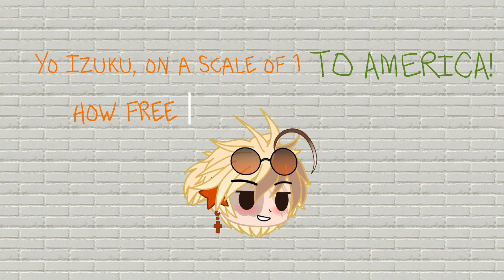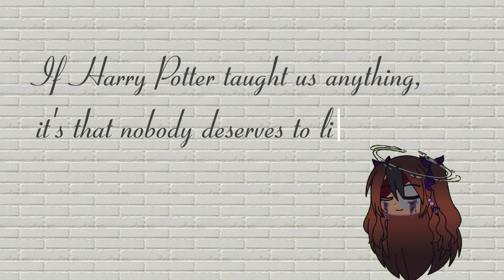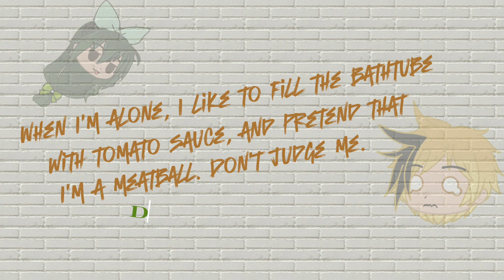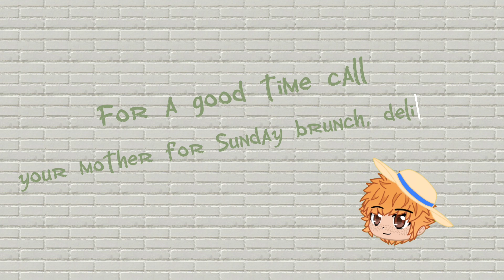Writing on the wall |Izuku Afton, Momo Afton and Katsuki Emily AU